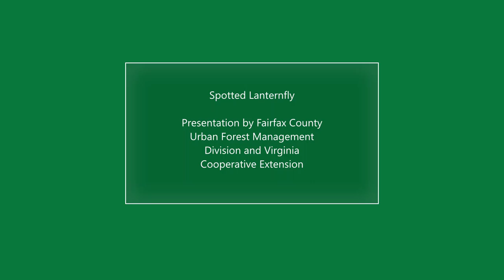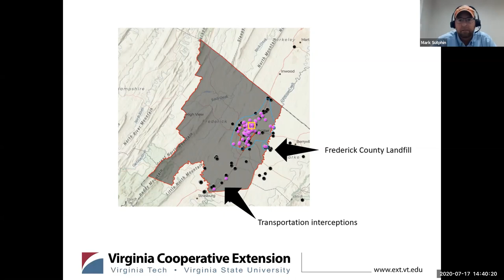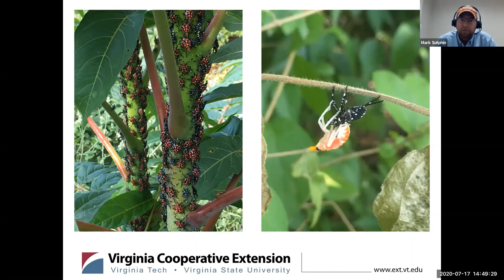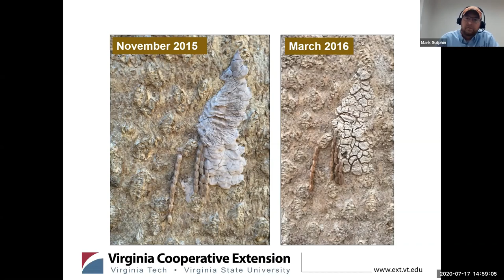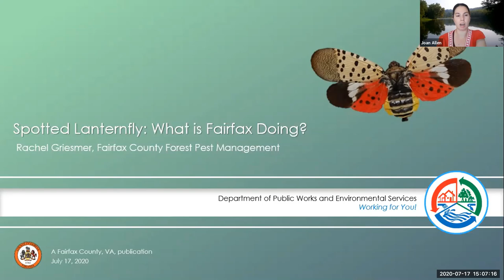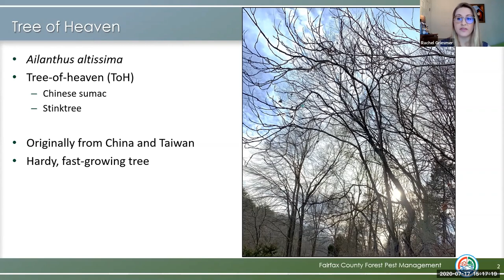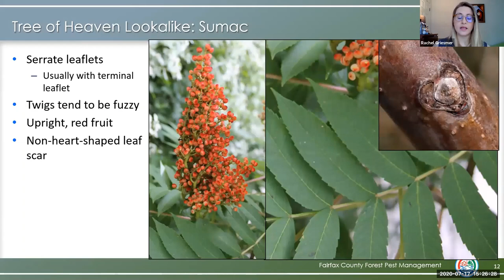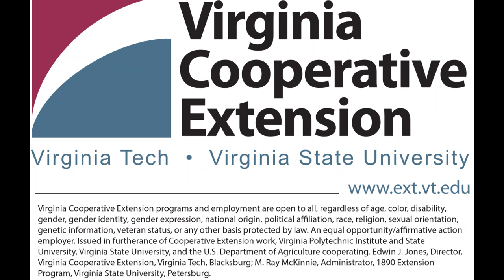Spotted Lanternfly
A potentially very serious pest of grapes, peaches, hops, and a variety of other crops, the spotted lanternfly (SLF), Lycorma delicatula, was detected in Frederick County, Virginia, on Jan. 10, 2018.

It is important to look for it and report any finds.

The spotted lanternfly has also been reported on a range of ornamentals around the home and in the landscape; in high numbers, the insect can become a nuisance pest to homeowners.